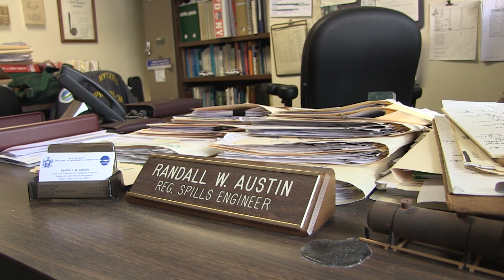On the Front Lines - NYC Spill Response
With over 40 years experience of working for DEC, Randy Austin is the Spill Response Supervisor for New York City. There he leads DEC’s rapid responses to spills, protecting both people and our environment.